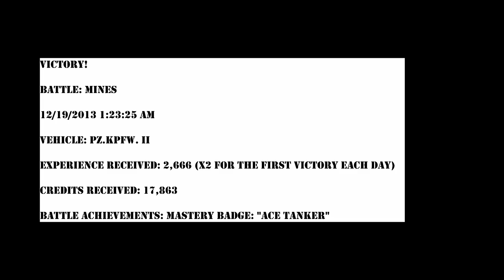World of Tanks - Replay - Panzer II - Ace Mastery - Mines - 12-19-2013-0123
Victory!

Battle: Mines

12/19/2013 1:23:25 AM

Vehicle: Pz.Kpfw. II

Credits received: 17,863

Battle Achievements: Mastery Badge: "Ace Tanker"